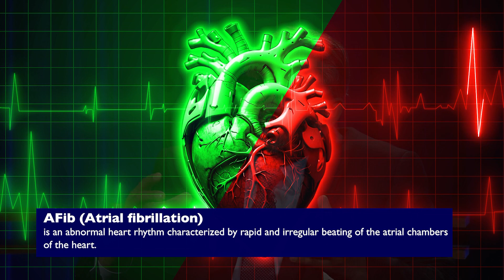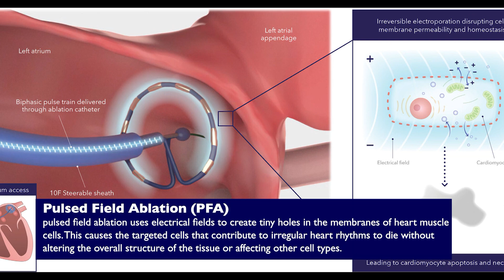Healthy Connections | Innovative Cardiovascular Procedures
Learn about these groundbreaking cardiovascular procedures performed by the AdventHealth Heart, Lung and Vascular Institute.